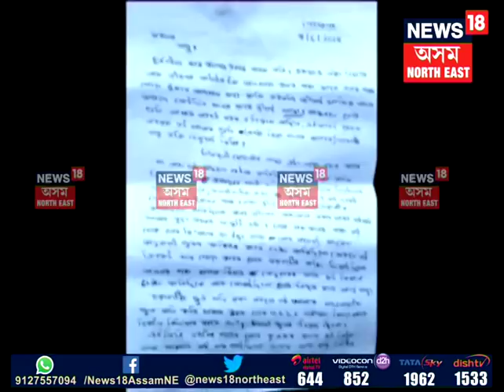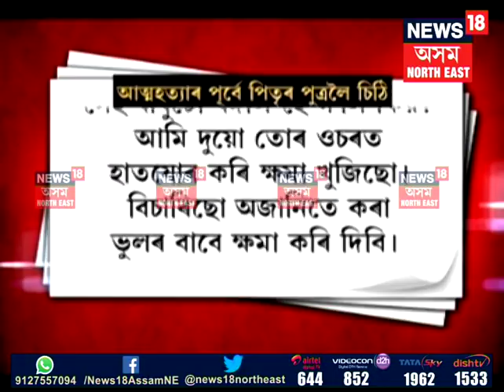Debasish Khargharia follow up